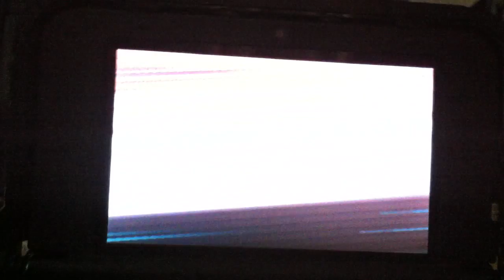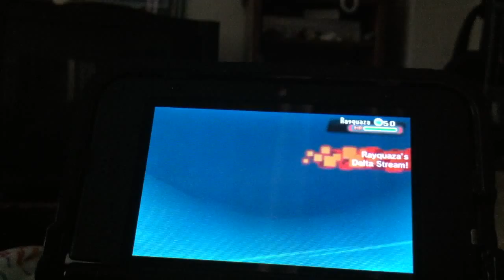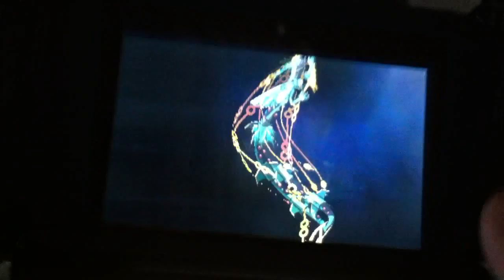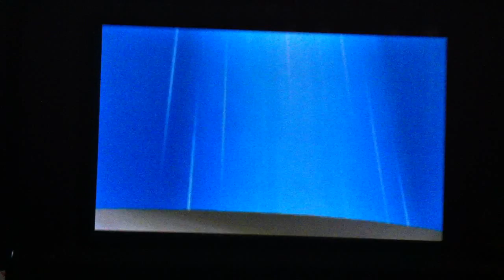Wifi battles w / Djdaniel